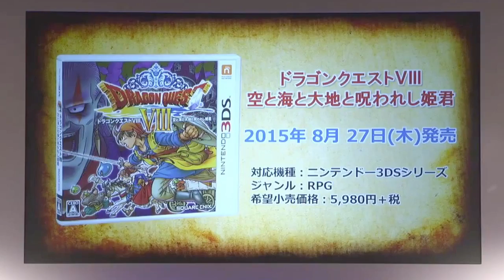‪DRAGON QUEST 11 Announced for the PS4 3DS and NX?? - Happy Console Gamer‬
Dragon Quest 11 VI  announced for PS4 3DS and the nintendo NX?
Dragon Quest Heroes 2! Dragon Quest 10 on PS4!